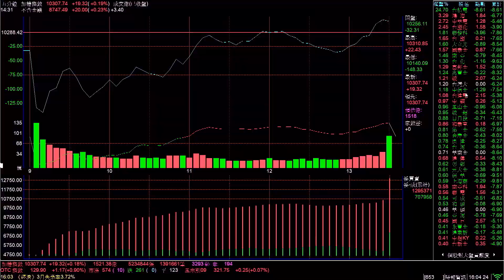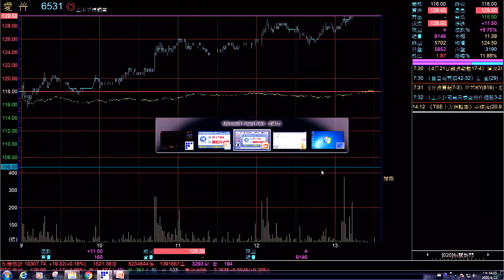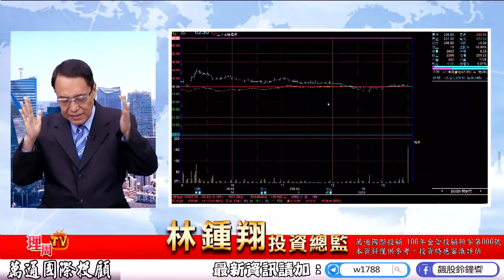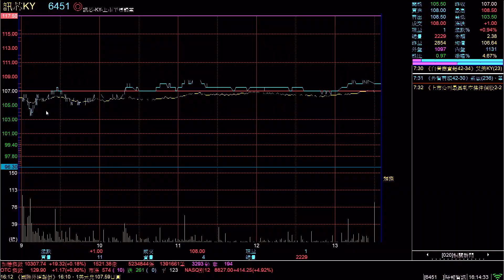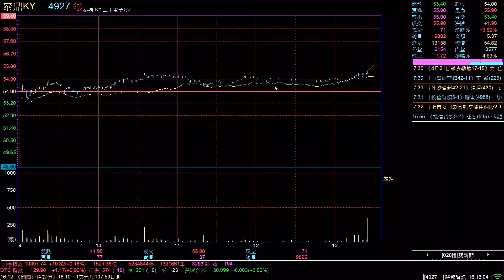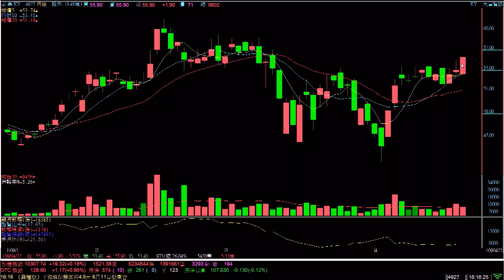理周TV-20200422 盤後-林鍾翔 飆股鈴鐘響／如何掌握飆股 計算主力籌碼 愛普6531 華新科2492⊕ 訊芯 京鼎 立積 茂林